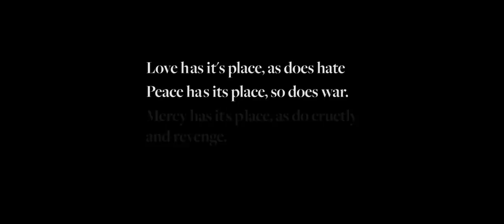Forever Fool [Official Video] - The Harpoonist & The Axe Murderer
"Forever Fool" is on the new album from The Harpoonist & The Axe Murderer 'Apocalipstik' out now worldwide.

Starring:
Drea Bird and Madison Sheane

with
Carl Davis - As Carl the Bartender
Eric Davis - As Eric the Pusher-Man
Parker Kynoch - As DJ Mamma's Brown Sugar
Emily Haine - As The Babe DJ
Connelly Flarr - As the Doorman

George Honesty - Himself
Elliot C Way - Good Time Charlie
El Garzita - The Dirty Compadre
Jason Kryska - Middle Man Stan

A Brass Tacks Films Production
Produced by Stefan Berrill and Aaron Van Dyck
Directed by Stefan Berrill
Director of Photography - Devin Karringten
1st AD - Cassandra Collett
Gaffer - Daniel Howard
Key Grip - Scott Kellerman
Grip - Gabriel Wilson
1st AC - Evan West
2nd AC - Kyle Hollett

Style and Wardrobe - Ally Holler
Hair and Make Up Teia Dumaresq

Camera from The Herd Films
Colour by David Tomiak - Silver Lining Post

Ce projet est financé en partie par FACTOR, le gouvernment du Canada et les radiodiffuseurs privés du Canada.